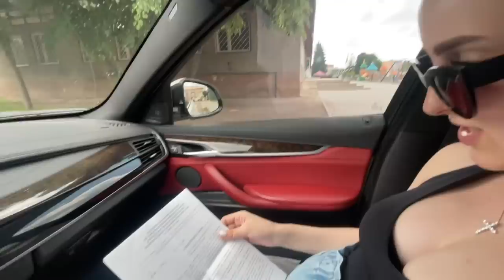НІКА В ШОЦІ ВСЯ ПРАВДА Я ГЕЙ ТА ХОЧУ ДИТИНУ В УКРАЇНІ ВЛОГ